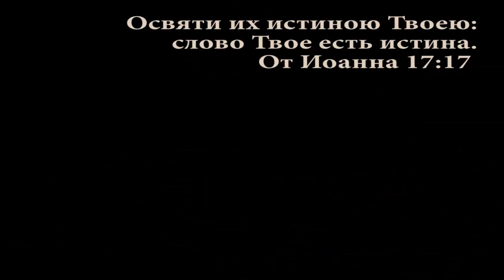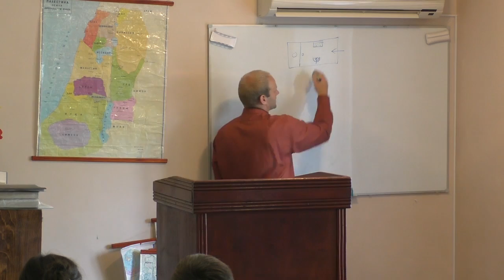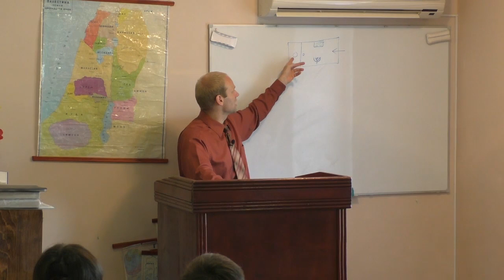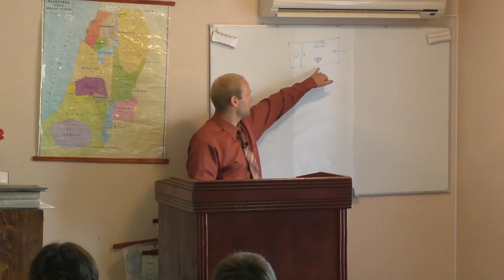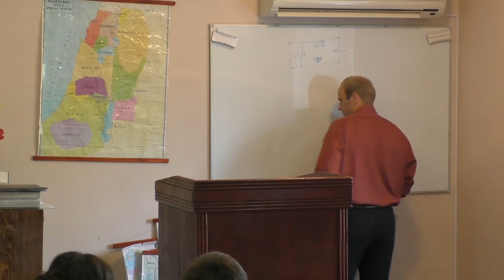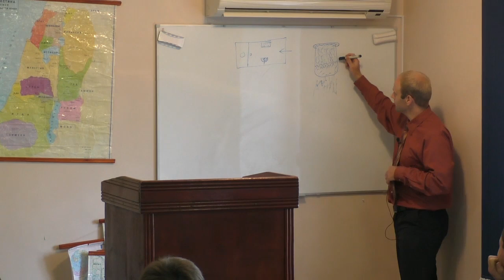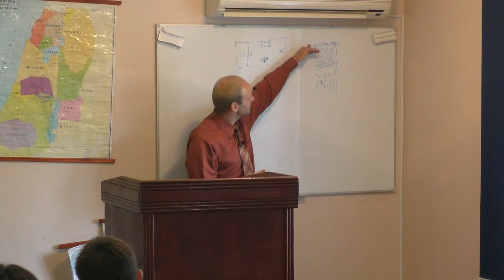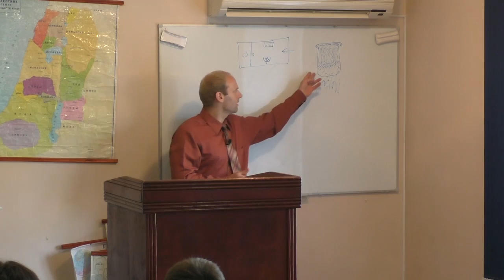Какой уровень твоего масла в светильнике? (31-07-2016)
Воскресенье, 31 Июля 2016
Проповедник: Брат Кейси Клайн
Ключевой стих: Исход 27:20-21